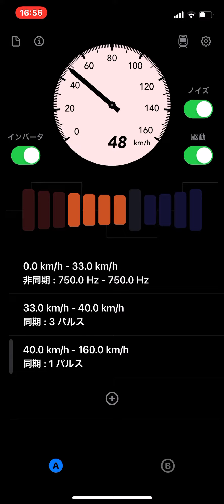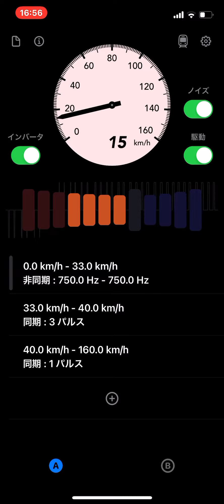[OTOTETSU] E233系通勤型などで使用されている三菱IGBTを再現してみた。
みなさんもやってみてください。